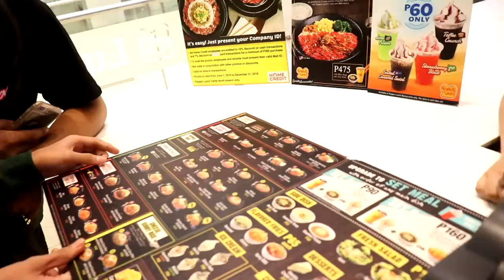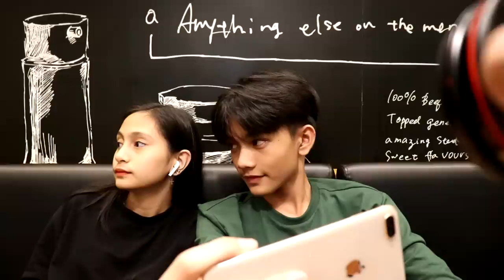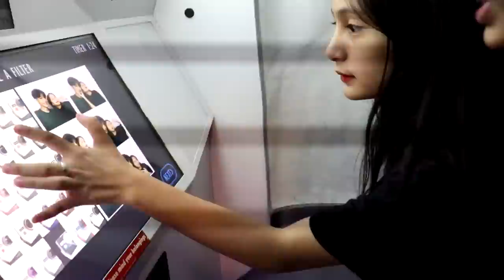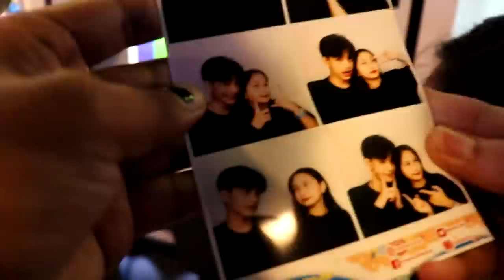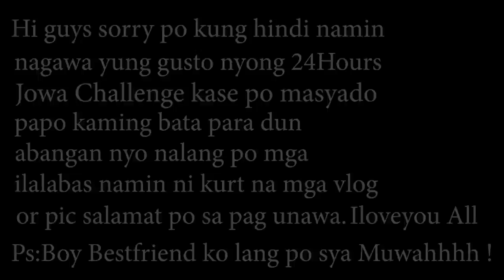A Day With Kurt Bautista